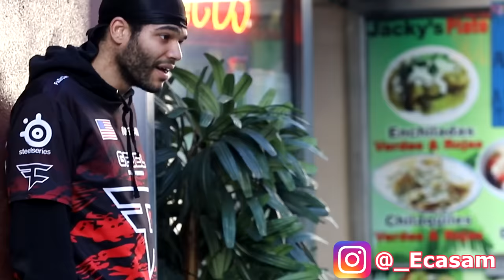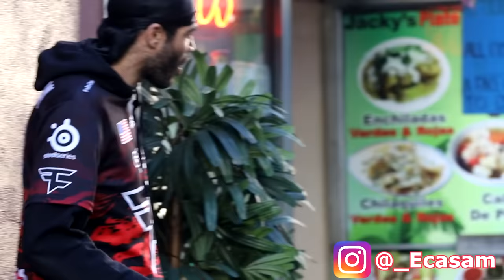CUTTING People in the Hood!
You Wanna Get Cut in the Hood Homie?
(BEST PRANK OF ALL TIME! MUST WATCH)